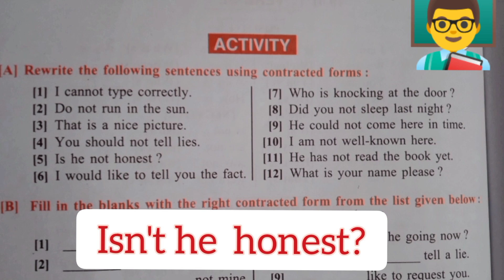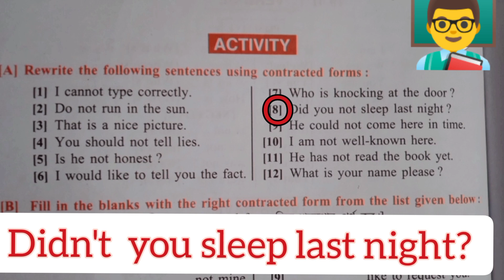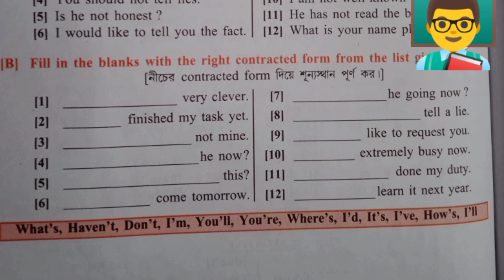Class 7//chapter10//page94//PKMukherjee//Construction//Highlights of English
Chapter 10 , construction  of class 7 , Highlights is solved all the question that have given in the doubt section . To make your lesson more easy and joyful comment in the comment section on whi